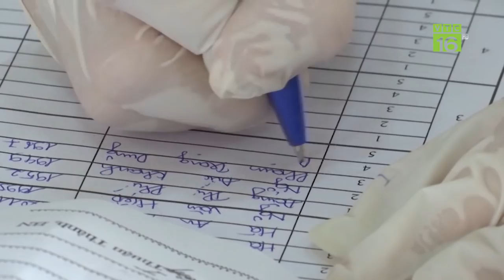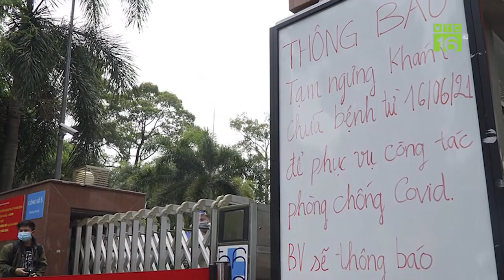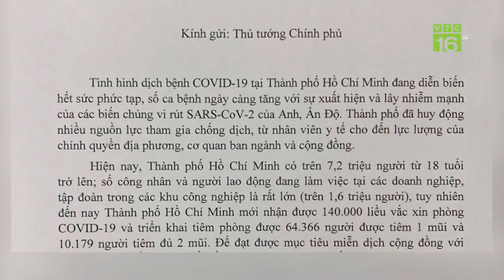TP. HCM: Lượng máu dự trữ chạm đáy vì dịch Covid-19 | VTC16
VTC16 | Tại TP HCM, diễn biến phức tạp của dịch Covid-19 đã làm phát sinh một vấn đề cấp bách. Do lượng máu tiếp nhận giảm đột ngột vì không còn nguồn hiến tặng. Nhu cầu dự trữ máu để điều trị tại Bệnh viện Chợ Rẫy và các tỉnh phía nam là trên 10.000 đơn vị, nhưng hiện chỉ còn 1.400 đơn vị. Ngành y tế thành phố hiện đang gấp rút tìm giải pháp ứng phó.